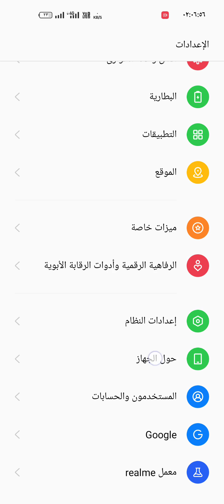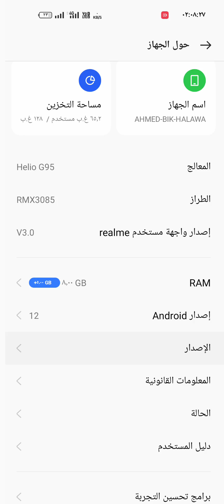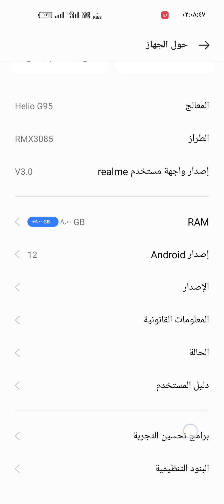طريقة توسيع الذاكرة العشوائية (ram) في هواتف ريلمي (relme) بطريقة بسيطة بدون برامج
قناة@HALAWA

السلام عليكم .

في هذا الفيديو ساقوم بشرح .

طريقة توسيع الذاكرة العشوائية رام في هواتف ريلمي بدون برامج.

تمكنت شركة ريلمي العالمية من اضافة خاصية جديدة في هواتفهم التي تعمل بنظام التشغيل أندرويد وهي.

توسيع الرامات لكي يعمل الهاتف بشكل افضل مما سبق.

👇في هذا الفيديو الهاتف المستخدم هوا 👇

              ... relme 8 Pro ...

 الذاكرة العشوائية هي رام (8 ram)

           وقمت باضافة( 5 ram )

يصبح مجموع الرامات المستخدمة في هذا الهاتف هوا( 13 ram ) .

مما يسمح للهاتف بالتشغيل بكل القوة والكفائة الممكنه.

هذة الميزة هي متوفرة في الهاتف بدون برامج او اي روت ميزة حصرية من الشركه المصنعة